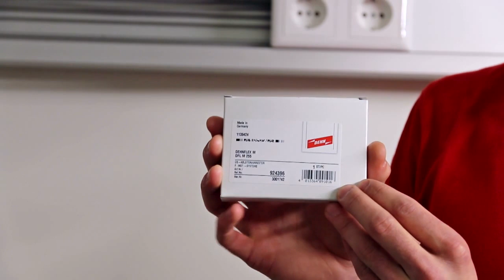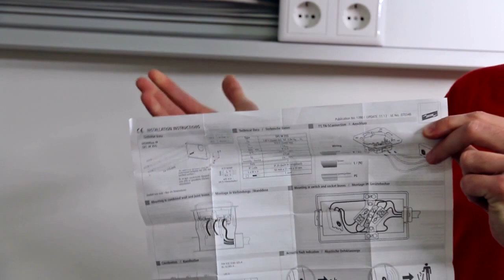Einbau eines Typ 3 Ableiters im Endstromkreis | Teil 1/2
In dieser Videoreihe wird der korrekte Einbau eines Überspannungsableiters für 230 V-Systeme für alle Installationssysteme der Endgeräteebene vorgestellt.

***Inhalt***

***Produkt***

DEHNflex M 255
Typ: DFL M 255
SPD nach EN 61643-11 / ... IEC 61643-11: Typ 3 / Class III
Schutzpegel [L-N] / [L/N-PE] (UP): ≤ 1250 / ≤ 1500 V

***Hinweis***

Achtung! Bitte beachten Sie, dass der Einbau von Überspannungsableitern im Endstromkreis ausschließlich von ausgebildeten Elektrofachkräften durchgeführt werden darf!